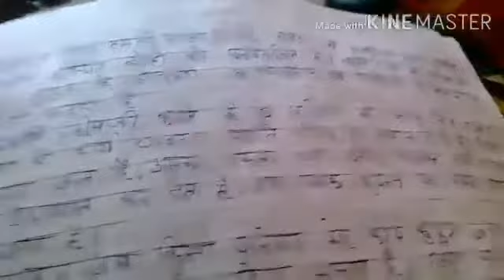Class - 12th (arts) Subject - Hindi litterateur Chapter - 3( रहीम ) Mahendra Singh Yadav